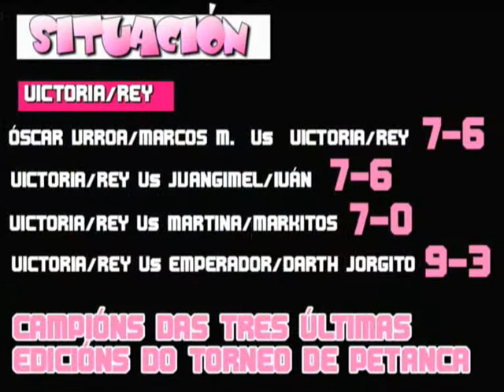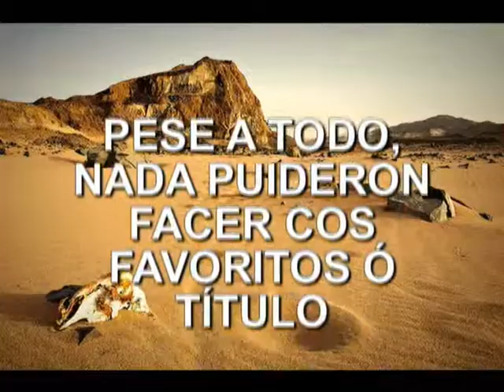Primeira semifinal IV Petanca AXCherinkas 2008